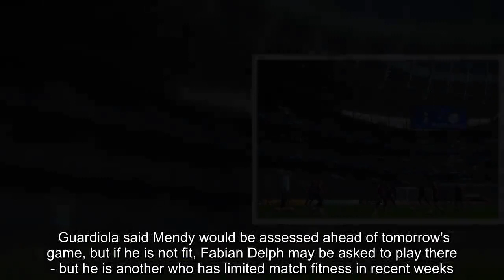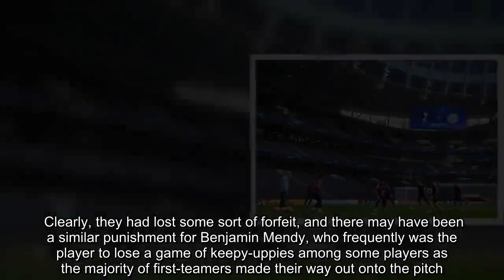Five things noticed as Man City train at Tottenham's new stadium Man City News:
Manchester City had a valuable opportunity to acclimatise to the new Tottenham Hotspur Stadium before tomorrow's big Champions League quarter-final.   City travel to North London as only the second visitors to the brand new Spurs stadium, and broke with their own protocol of training at the City Football Academy before a Champions League away game.    Away clubs are permitted to train at the home ground before a Champions League fixture, but City tend to train at home before travelling to their destination. This time, however, Pep Guardiola chose to take up their option of an open training session at the away ground to get used to the new surroundings.    And City's squad - which included Sergio Aguero and youngster Ian Carlo Poveda - will have learned a lot from the experience.      This is what we noticed from the open training session:   1. Injury boost for Guardiola   Sergio Aguero trained again after missing the last two games through injury, and his return would be a boost for Guardiola despite the fine form of Gabriel Jesus.  Jesus scored at Wembley on Saturday, where Kyle Walker was substituted off with an injury doubt, but the England full-back was part of the training squad to boost Guardiola's limited full-back options.  Man City train ahead of Champions League quarter-final first leg vs Spurs  View gallery    2. Left-back problems   If Walker is not fit, Danilo will deputise at right-back, but there is a bigger dilemma at left-back.  Benjamin Mendy started his first game in 146 days at the weekend so will be understandably rusty, while Oleksandr Zinchenko was not among the squad as he continues to recover from injury.  Guardiola said Mendy would be assessed ahead of tomorrow's game, but if he is not fit, Fabian Delph may be asked to play there - but he is another who has limited match fitness in recent weeks.      3. Poveda's gain is Mangala's loss   Ian Carlo Poveda was the surprise inclusion in the squad, as the young winger could be called upon to add something different to City's attack tomorrow night.  But City are hardly short in that area with Raheem Sterling, Leroy Sane, Riyad Mahrez and both Silva's capable of playing on the wing.  Poveda's call-up is even more remarkable considering he played in City EDS' Premier League 2 win over Everton on Sunday, and travelled down to London after that.  Also featuring in that fixture was Eliaquim Mangala, but tellingly there was no call-up for the defender - who continues to be overlooked.      4. Forfeits for the losers   There was no case of treating youngster Poveda lightly, as he and Bernardo Silva had to run through a tunnel of City players slapping their back and heads.  Clearly, they had lost some sort of forfeit, and there may have been a similar punishment for Benjamin Mendy, who frequently was the player to lose a game of keepy-uppies among some players as the majority of first-teamers made their way out onto the pitch.   5. New stadium looked incredible   Just look at any pi